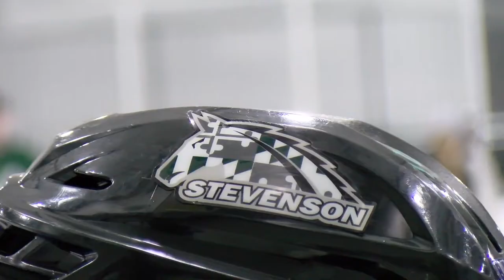Stevenson University Women's Ice Hockey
Learn more about the Stevenson University women's ice hockey program from head coach Tori Emoff.